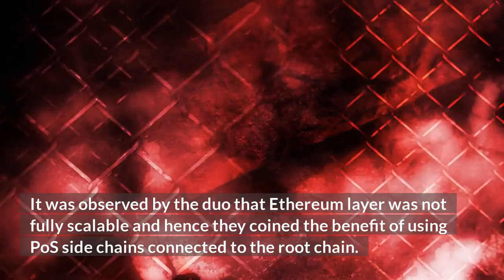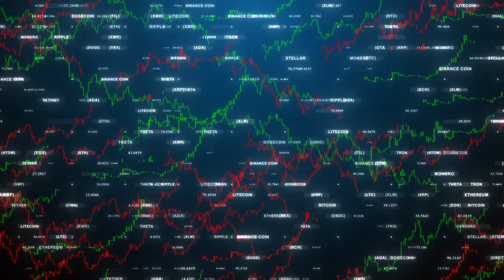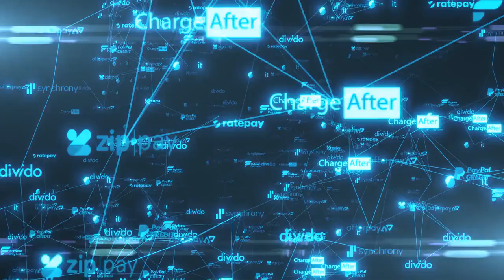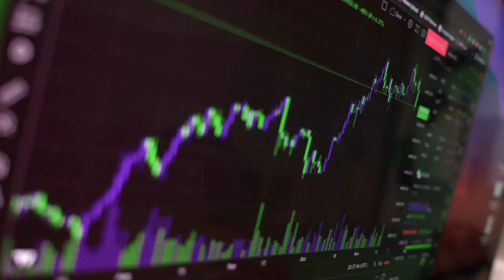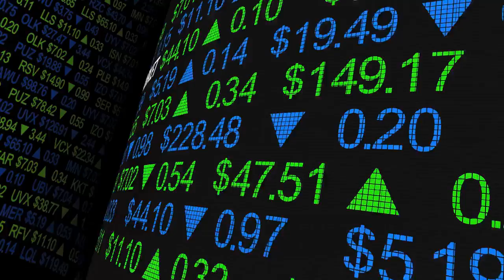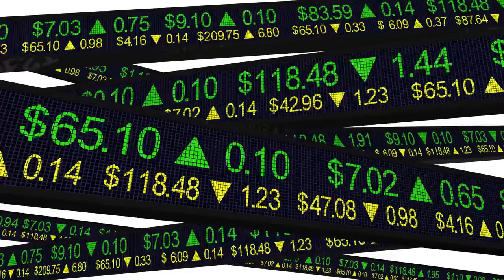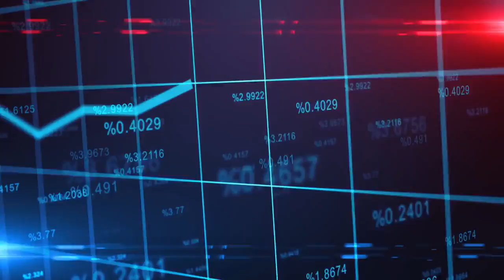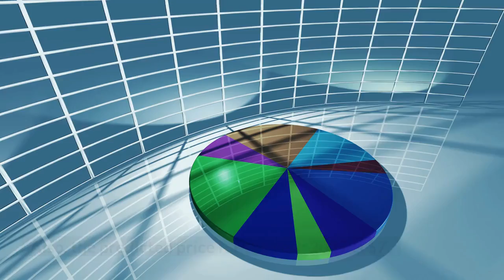Should You Buy Matic Right Now?? | POLYGON MATIC COULD BE READY TO EXPLODE! | Price Prediction 2026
Should You Buy Matic Right Now?? | POLYGON MATIC COULD BE READY TO EXPLODE! | Polygon Matic Price Prediction 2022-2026

polygon matic
polygon price prediction
matic coin
matic price prediction
polygon crypto
matic crypto
polygon matic news
matic news
matic technical analysis
matic news today
what is matic cryptocurrency
polygon matic could ready to explode
polygon matic price predicttion 2022
polygon matic price predicttion 2026
top altcoins to invest
matic polygon
polygon matic price prediction
is matic is a good investment
should you buy polygon matic
matic cryptocurrency
matic token
top altcoins to invest in 2022